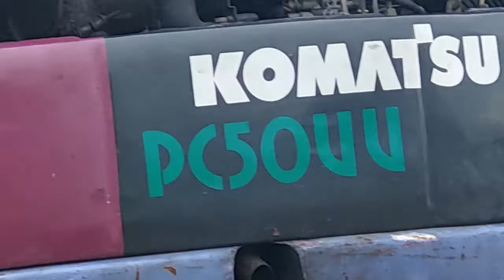Test 2 con Diều Thửng 2m mới xong bay cao.